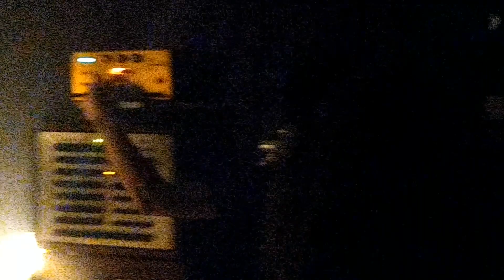Jahmbassador Hi-Fi 【Pt. 1】 Sister Aisha - Do You Know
Galm Indoor @ Chinastraat Ghent